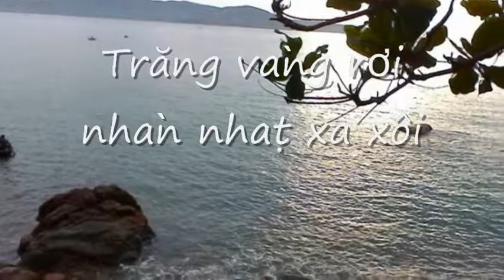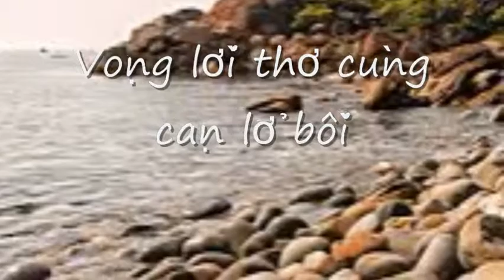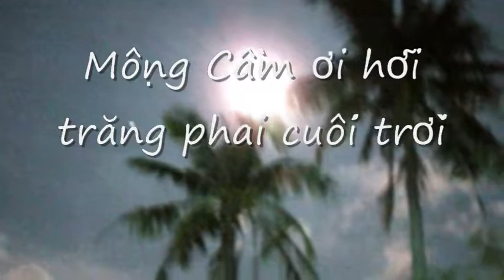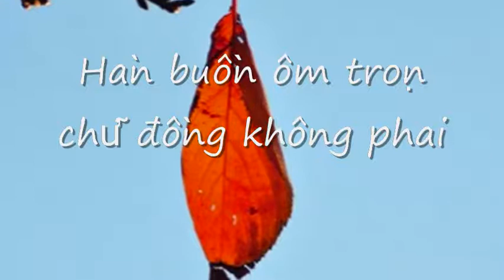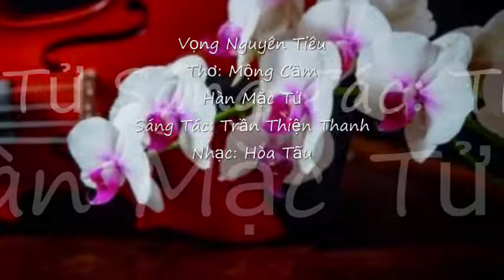Vọng Nguyên Tiêu - Mộng Cầm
Vọng Nguyên Tiêu
Thơ: Mộng Cầm
Hàn Mặc Tử
Sáng Tác: Trần Thiện Thanh
Nhạc: Hòa Tấu